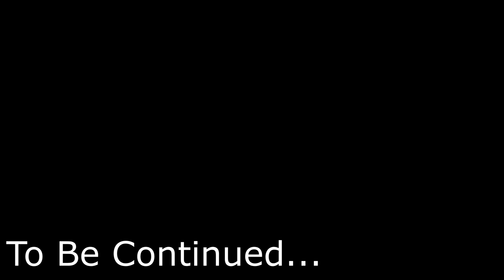Code Vein - Decayed Ship Interior (4K) - (2022)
Code Vein -  Decayed Ship Interior

( Anime Souls Like RPG )

Schedule : Mondays & Fridays

Blind Gameplay, Choosing my own Path and will continue through till the end
this is PART ( 15 ) of many to come

Recorded in 4K (2022)